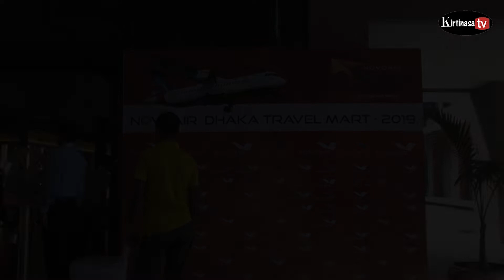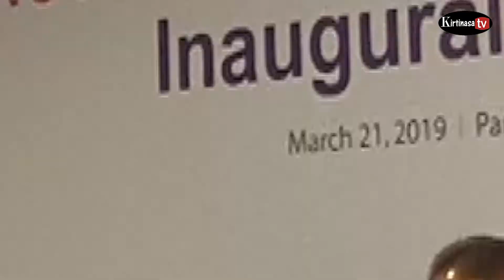NOVOAIR Dhaka Travel Mart-2019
A Three day international tourism Fair NOVOAIR Dhaka Travel Mart-2019 beging at the Ball Room of Pan Pacific Sonagargaon Dhaka hotel Today 21 March.Md Mahbul Ali, State Minister for Civil Aviation and Truism, formally inaugurated the fair this morning.
The Bangladesh Monitor, premier travel trade fortnightly of the country, is organiging the fair for the sixteen time NOVOAIR leading private sector airline of the country  is the title sponsor while, Bangladesh tourism board,national carrier Biman Bangladesh Airlines and Mutual Trust Bank Ltd.are supporting the event as the partners.This Year Nepal has jointed the tourism fair as the partner country.
41 organizations from 7 countries including host Bangladesh will display their products and services in 5 pavilions and 70 Stalls during the fair. National Tourism Organizations of Bangladesh, Nepal, Thailand, Indonesia, Malaysia are participating in this year's travel mart. Other participants include airlines, tour operators, hotels, resorts online booking portals and healthcare service providers among others.
One can visit NOVOAIR Dhaka Travel Mart-2019 on payment of BDT30 as entry fee, from 10am to 8 pm every day, from march 21-23